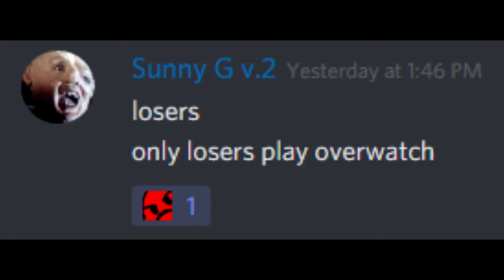video of sunma specifically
Sunny G v.2Today at 12:28 PM
Do
Make video of me specifically